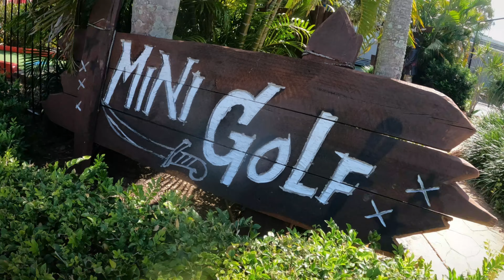Treasure Island Gold Coast makes family holidays easy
Treasure Island Gold Coast sure does make family holidays easy.  When NRMA Treasure Island Holiday Resort on the Gold Coast invited us to stay a few nights to experience their fun Bear Grylls Kids Vs Wild program, I jumped at the chance because I knew the kids would love it.  However, turns out it's great for parents as well because I ended up loving it tool! Why? Because the kids had a great time being active outdoors, I got to relax and everything was super accessible and easy.
More information on NRMA Treasure Island including how to book can be found on our